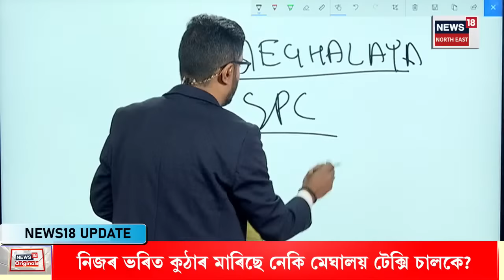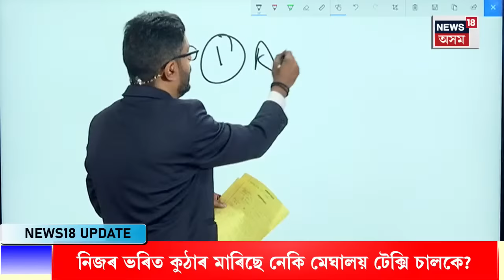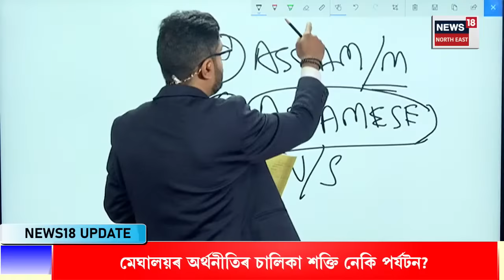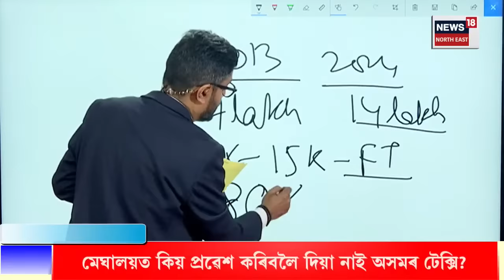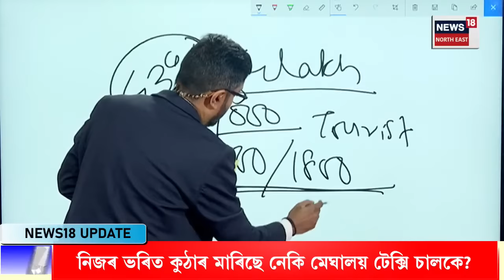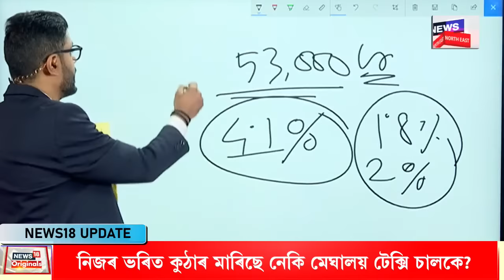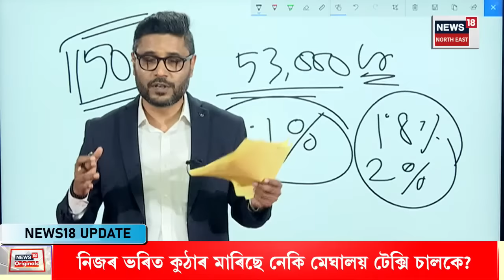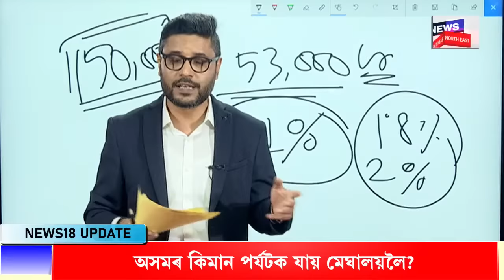প্ৰসংগ মেঘালয়ত অসমৰ টেক্সি প্ৰৱেশত বাধা ক্ষতি কাৰ Meghalaya Tourism N18V